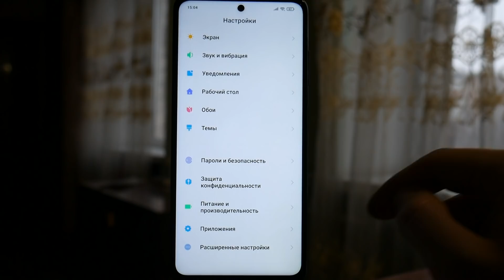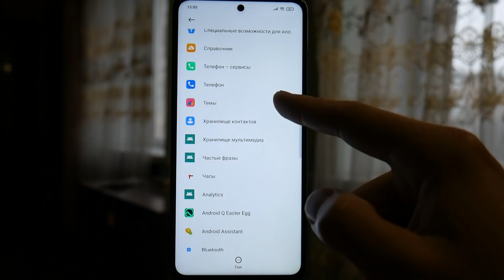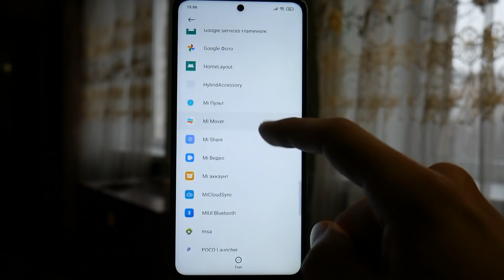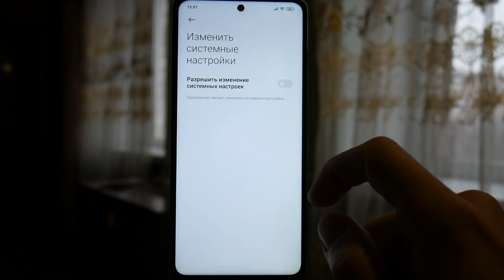Срочно ЗАКРОЙ ДОСТУП этим настройкам в своем телефоне прямо сейчас! Отключи отслеживание смартфона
Премиум игры и программы для вашего Android!
🔑 Premium версии!
🔑 Что платно тут бесплатно!

Сегодня будет интересное видео поэтому сразу погнали!